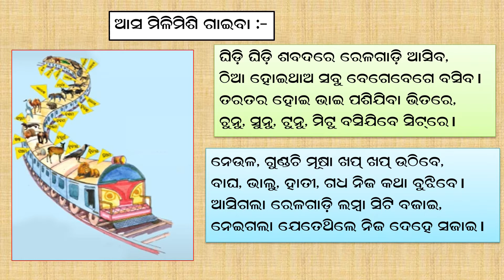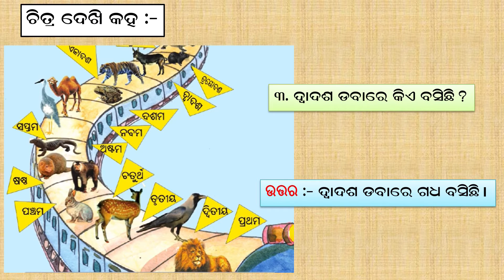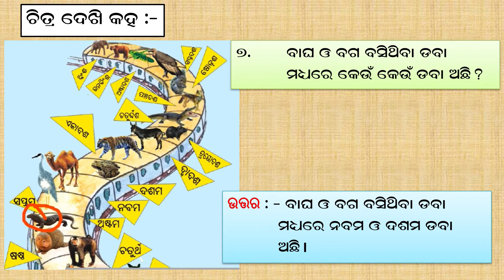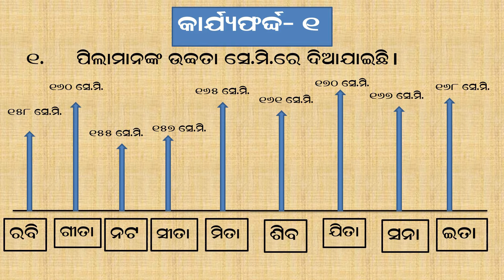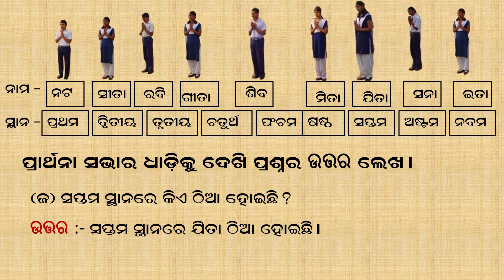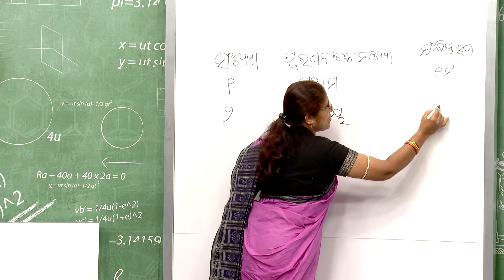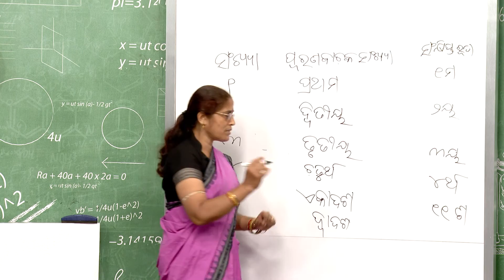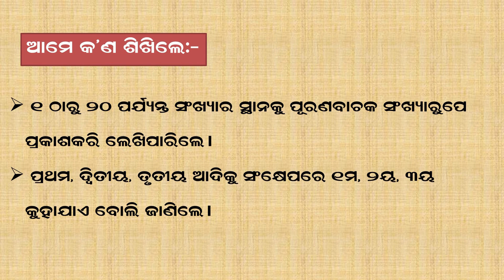Chala aame Ganiba || Part-2 || Math || SIKHYADARPANA CLASS 3 EP 08